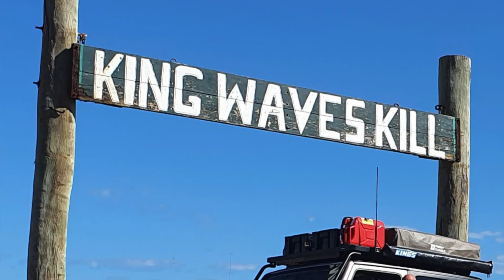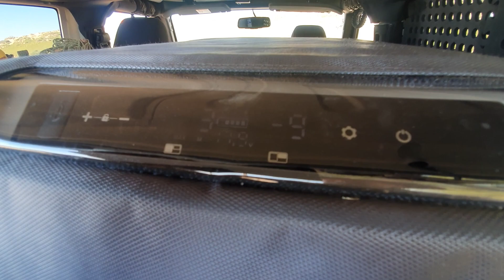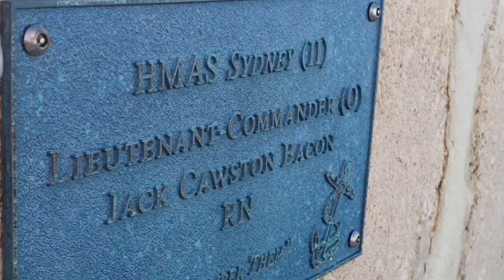Jeep Roscoe Episode 24: Quobba Coast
*short message from me*
My adventures so far are only possible by spending my well-earned savings, this is becoming increasingly difficult thanks to the rising cost of fuel and living so if you are enjoying my content and would like to continue to see more episodes please consider "buying me a coffee" I am considering setting up a Patreon channel but I have no idea of what type of extra content you guys would like to see? please comment below if you have any suggestions or would like to see me cover anything in particular in my episodes. *short message from me*

Quobba Coast
Just north of Carnarvon, the Quobba Coast spans 160 km long and is renowned for excellent fishing, snorkelling, scenery and surfing.

Join me and Delilah as we explore the blowholes before heading further north along the Quobba Coast to Gnaraloo Station and Three Mile Camp, where we settle for the night right next to the beach, have a chilled evening meal and gaze at the stars.
Sadly plans to further explore the quobba coast were ended when engine trouble meant seeking out a mechanic ASAP - to be continued in the next episode.

Contents:
00:00 Previously on Jeep Roscoe
00:14 Intro
01:07 Title screen / episode intro
07:56 Quobba Coast
08:06 Blowholes
10:39 Driving north along the Quobba Coast
11:22 Gnaraloo Station
13:16 Three Mile Camp
19:05 Sunset at camp
22:50 After Dark
23:19 The morning after
26:12 Journey so far
26:42 Next time on Jeep Roscoe